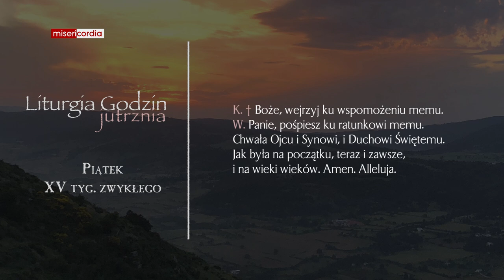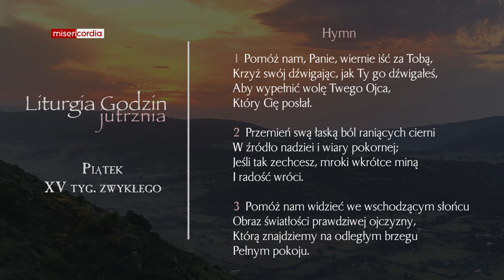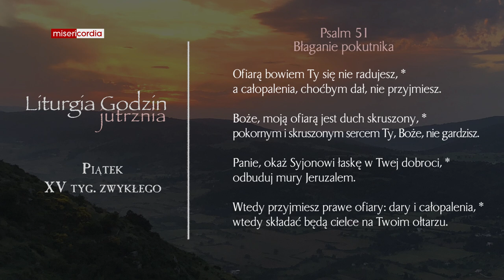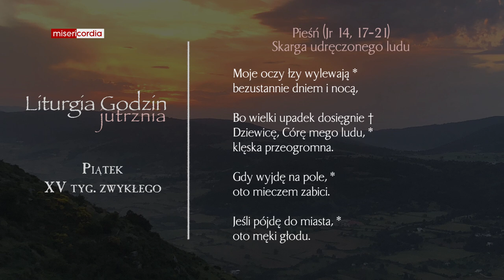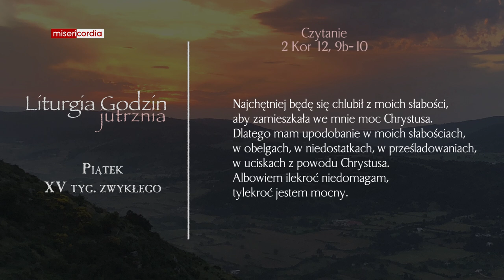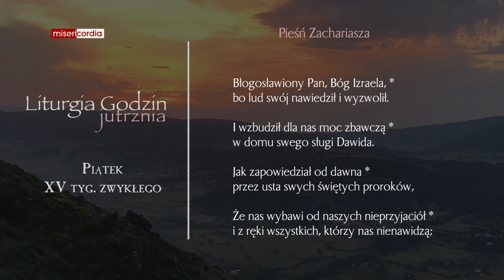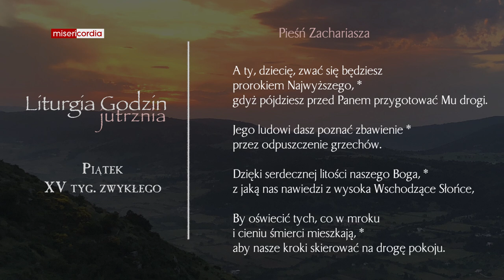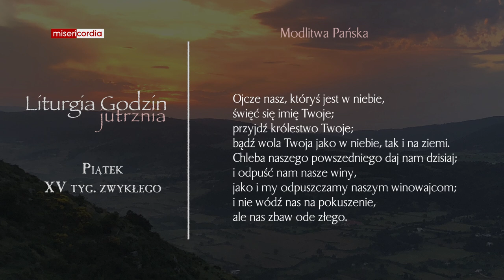Liturgia Godzin | Jutrznia | Piątek, XV tyg. zwykłego